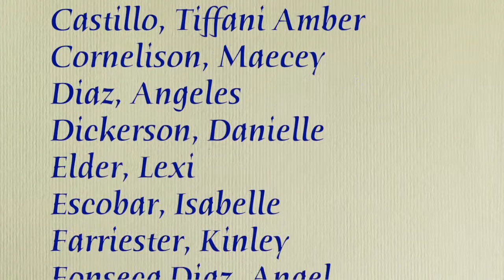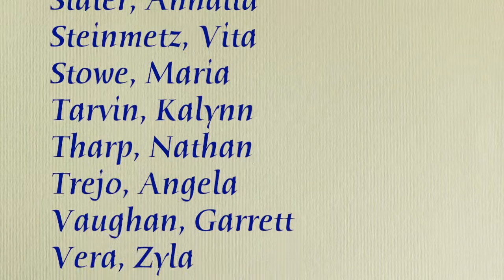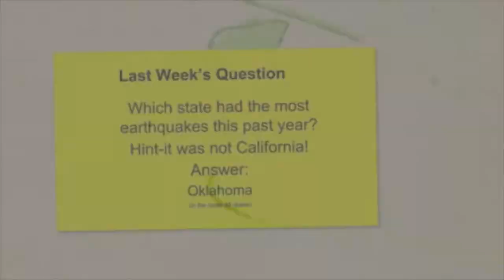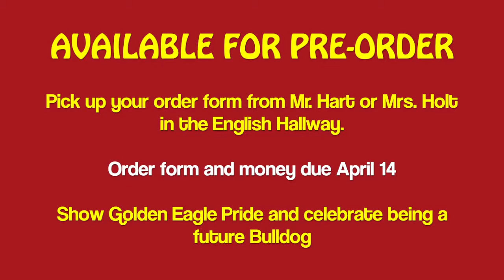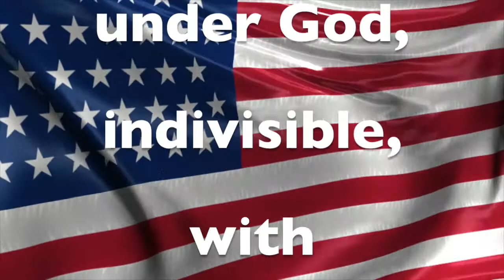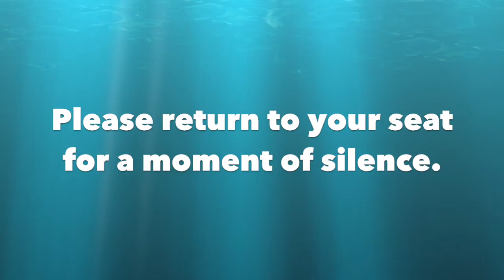Golden Eagle Report, Thursday, April 2, 2015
TPDI, Dance and Golf Tryouts, NJHS